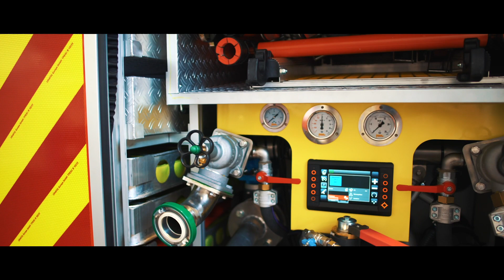Das neue Fahrzeug der Feuerwehr Ottobrunn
Das neue Fahrzeug der Feuerwehr Ottobrunn. Bald ist es soweit, seit gespannt.
Wir hoffen euch gefällt der kleine Teaser.